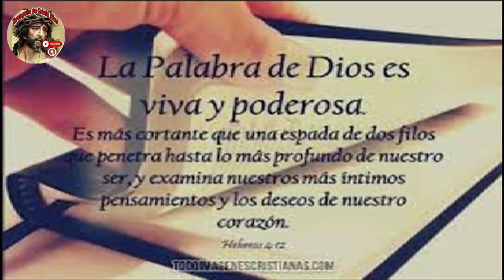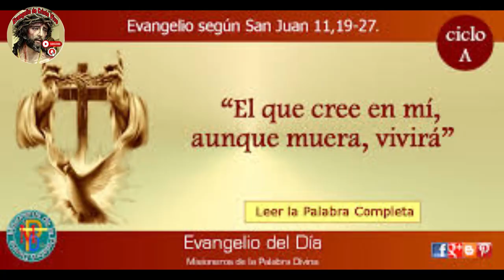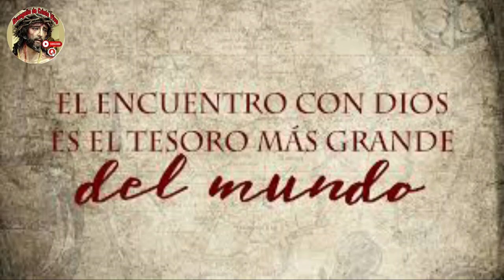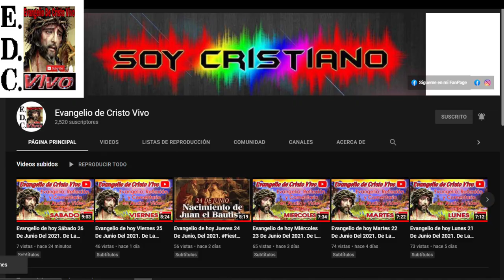Evangelio De hoy Sábado 29 De Julio Del #2023 Fiesta De Los Santos Marta, María y Lázaro.